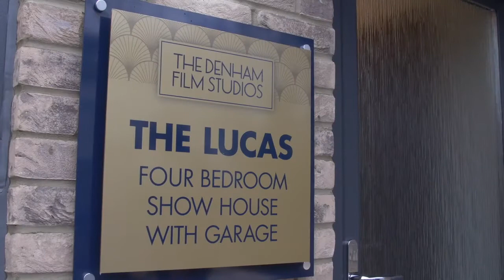Stanley Kubrick Road at The Denham Film Studios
We’re delighted to share a film which takes a look at the official unveiling of Stanley Kubrick Road at The Denham Film Studios.

We were honoured and privileged to be joined by Katharina Kubrick, Stanley Kubrick’s daughter, to help mark this occasion.

This film also includes interviews with Katharina, Warner Bros and Weston Homes’ Chairman Bob Weston.